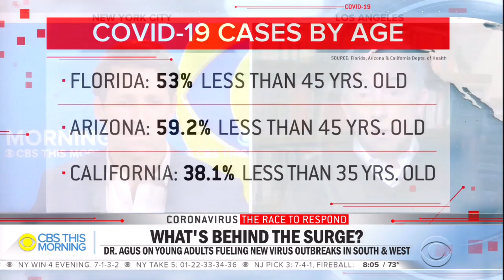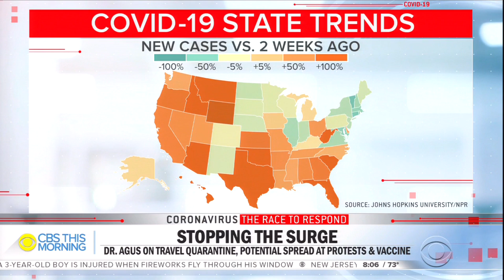Young adults fueling coronavirus surge in several southern and western states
Coronavirus cases are surging to record levels and threatening hospital capacity in several states more than five months after the first confirmed illness in the United States. CBS News medical contributor Dr. David Agus explains what's fueling the surge and what can be done to slow it down.